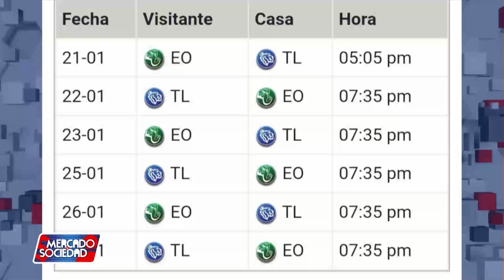Deportivas del Programa: @mercadoysociedadtv del Sábado 20 de Enero 2024 con ‎@elgurusportsrd